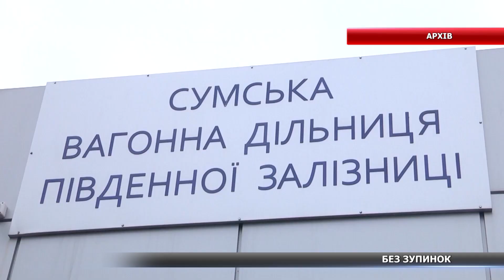Укрзалізниця скасувала 4 зупинки, щоб зекономити 15 хвилин до Києва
На 15 хвилин швидше – чотирма зупинками менше. З 28 березня потяг Суми – Київ - Вінниця не буде зупинятися на станціях Білопілля, Бахмач, Ніжин та Дарниця. Ці зупинки скасували, аби графік руху поїзда відповідав категорії «Інтерсіті». Через те, що потяг Суми-Вінниця не встигав за графіком, його могли перевести до категорії «регіональний експрес». Тоді Укрзалізниці довелося б знизити вартість квитків. Проблему вирішили скасуванням зупинок.